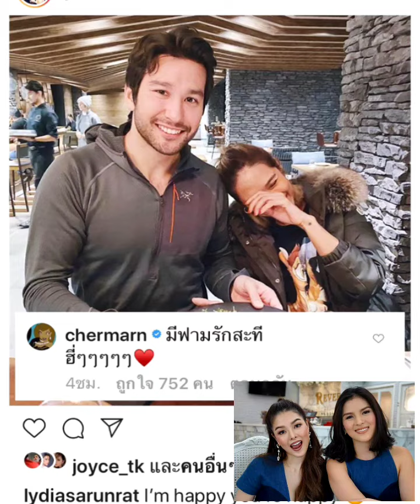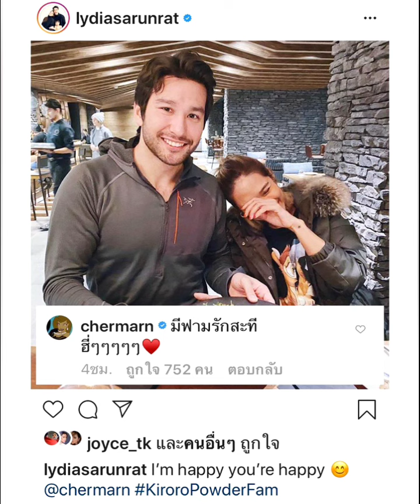เห็นยัง แฟนใหม่ พลอย เฌอมาลย์!?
แฟนใหม่พลอยเฌอมาลย์
พลอยเฌอมาลย์
อัพเดทข่าวล่าสุดพลอยเฌอมาลย์
เผือกข่าวดัง